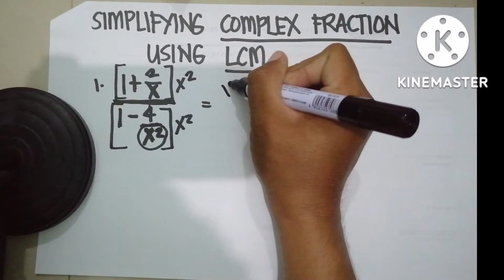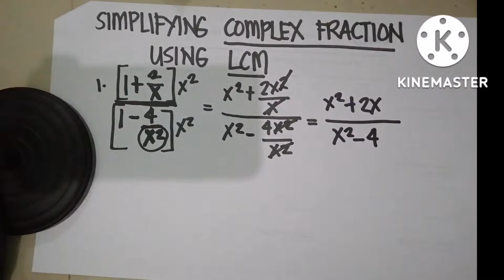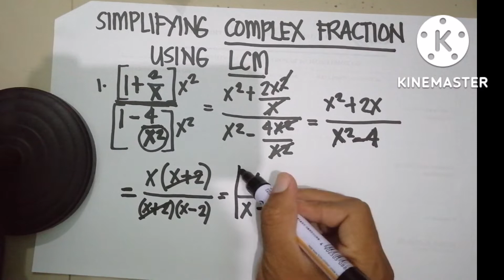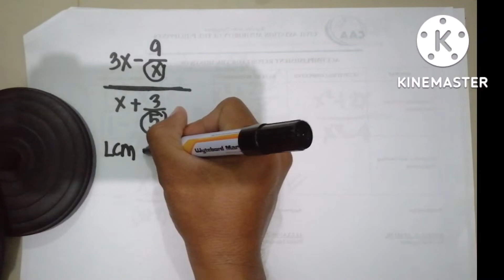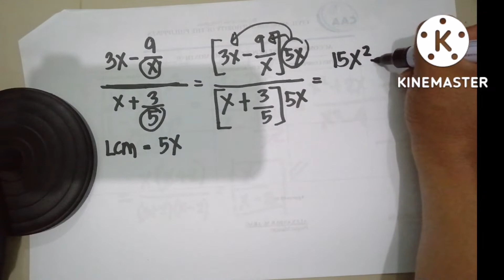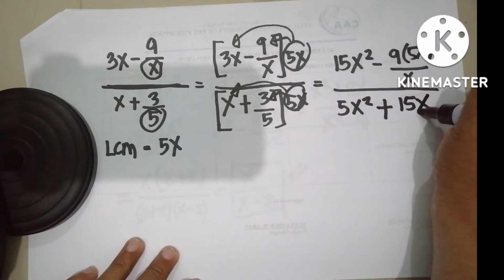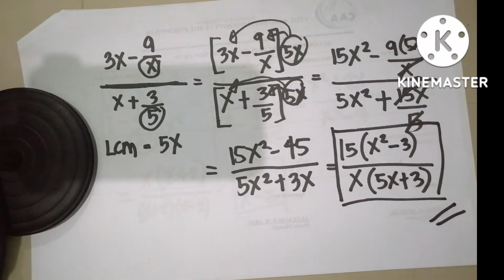SIMPLIFYING COMPLEX FRACTION OF RATIONAL ALGEBRAIC EXPRESSIONS by LEAST COMMON MULTIPLE ||GRADE8 No2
A complex fraction is a rational expression that has a fraction in its numerator, denominator or both. In other words, there is at least one small fraction within the overall fraction.

Sharing this tutorials for student for them to understand more regarding on this topic.